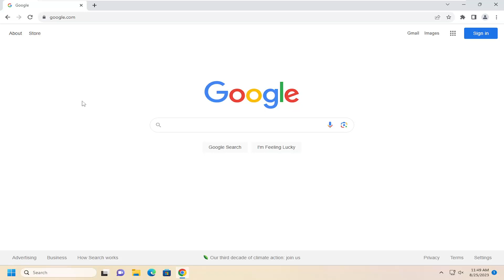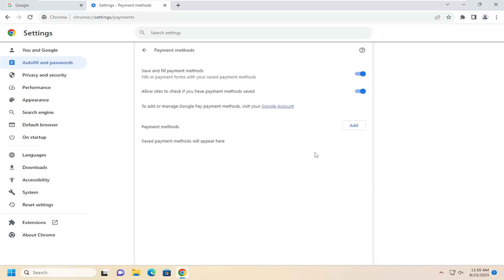How To Add Credit Card Information As Payment Method Into Google Chrome [Guide]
If you need to check, update, or delete your credit card numbers saved by Google Chrome's autofill feature, it's easy to do so using the browser's payment method settings. Here's how.

One of the best features of Google Chrome is autofill which fills in details such as passwords, addresses, and payment info. But in order for the feature to work, first, the browser should have the necessary details to fill in. You can do it in multiple ways. One is by adding payment details in Chrome itself while the other is where you can add payment details to your Google account. So here’s how to add, delete and edit payment methods on Chrome and some doubts you may have.

Issues addressed in this tutorial:
add credit card to google chrome
how to add credit card info to google chrome
add credit card to chrome
how to add credit card to google chrome

Google Chrome usually lets you save your credit or debit card details whenever you add them a form online. However, those tiny prompts are quite easy to miss. Furthermore, Chrome may not always let you decide whether to save your information online or offline. Hence, waiting for the browser to prompt you to save your card details just doesn’t cut it.

Google Chrome is the go-to browser for most users. And if you are using an Android smartphone then there is great chances that you might have set Google Chrome as your default browser. Whenever you visit any website and enter your info, Google often asks whether to save that info offline or online. But there might be times where those tiny prompts might get missed. However, there is no need to panic as you can easily add your credit or debit card info in Google Chrome, manually. In this tutorial, we will give you the information about how to add credit/debit cards and other info in Google Chrome.